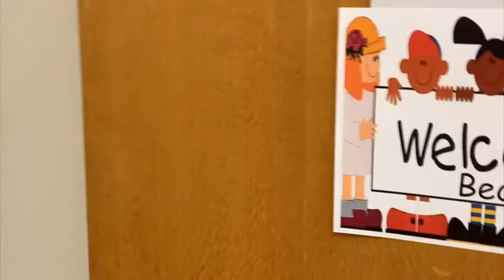A Day in the Life at Queens University with Becca Cowen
Get a look at behind the scenes of what is it like being a student at Queens University of Charlotte. Follow Becca Cowen around and learn a little bit more about the Queens community.